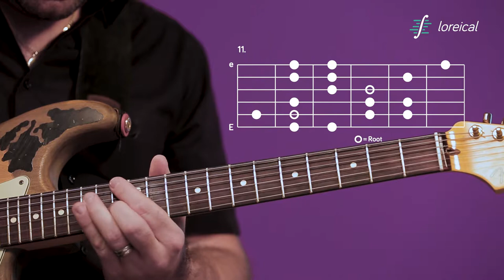Harmonic minor, fourth position - Loreical